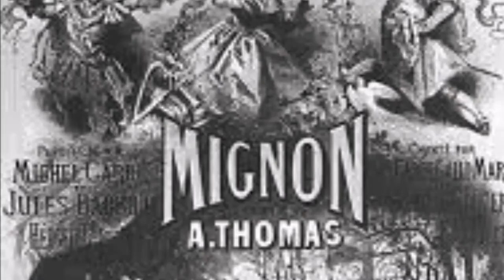“Elle ne croyait pas“. « Mignon » Ambroise Thomas Act III ( Barbican Center/London 2005 )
Mignon Synopsis

Wilhelm has brought Mignon and Lothario to a castle in Italy which he considers buying. There an old man watches over Mignon and prays for her recovery. Antonio relates how the castle's previous owner had gone mad after his wife had died of grief over the loss of their young daughter. Wilhelm decides to buy the castle for Mignon because it has so speeded her recovery. Mignon awakens and confesses to Wilhelm of her love for this strangely familiar place. He finally realizes that he loves her deeply and resists Philine's attempts to win him back. Lothario re-enters and informs the couple that he is the owner of the castle and that returning here has restored his sanity. After reading a prayer found in a book in the house, Mignon realizes the she is his daughter Sperata. The three embrace happily.

I remember the great Robin Bowman saying once:
“There are three types of French music, good, bad and Ambroise Thomas” 🤦🏻‍♂️. I differ to this day. Mignon is a great Opera that follows the great tradition of the « Opéra Comique » but with the elements and weight of « Grand Opéra ». For me was quite a challenge back in the day both vocally and stylisticly. I learned a lot from Monsieur Thomas! Voilà!
Amusez vous!!!